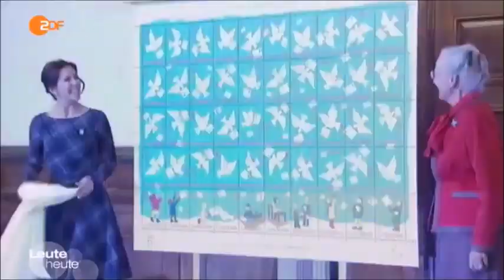Crown Princess Mary at presentation of Christmas Seal 2015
Queen Margrethe and Crown Princess Mary of Denmark attended the presentation of the Christmas Seal for 2015 at the City Hall of Copenhagen.